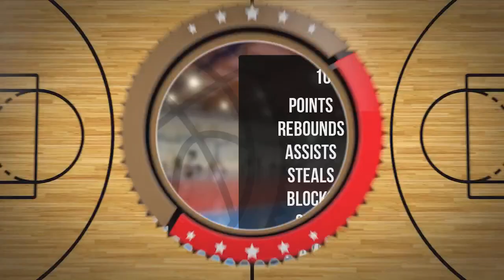Jan Musiał Player Mixtape DC83R Brodnica 2023